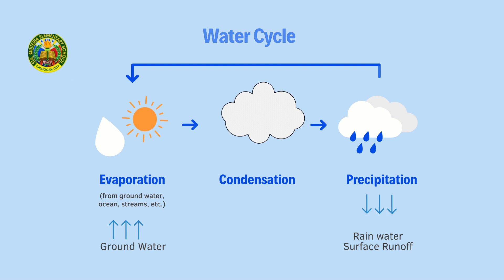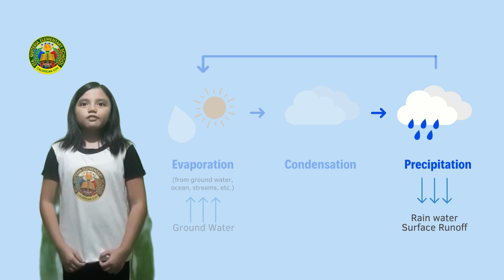WATER CYCLE AND ITS IMPORTANCE- NUNAG, QUIN XYLVANA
Home Based Collaboration Video Project (Family VP)
Action Research (Phase 2)
April 30, 2024 Quarter 4
Proponent: Mr. Hurley B. Corsiga
                     Master Teacher II